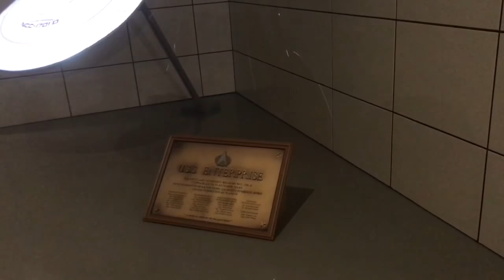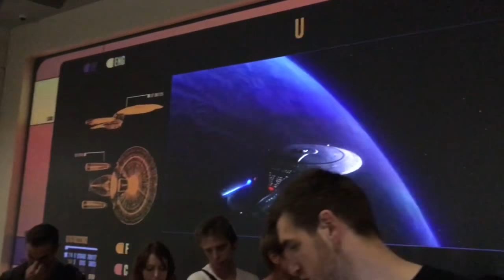Star Trek Operation Enterprise - Achterbahn - Movie Park onride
Star Trek Operation Enterprise - Die neue Achterbahn mit Starfleet Academy Recruitment Center im Movie Park Germany. Mit Warp-Geschwindigkeit durch den Freizeitpark, Fahrt onride.